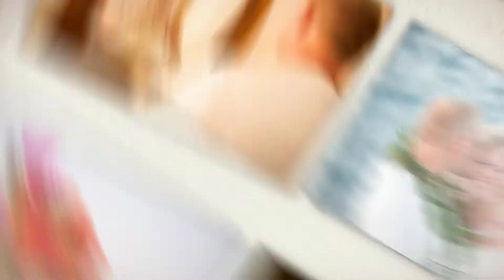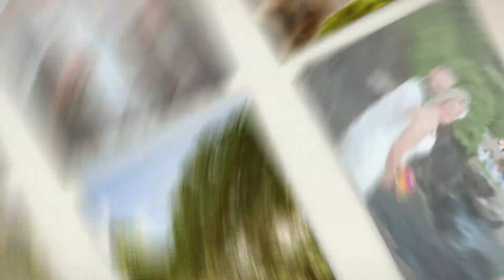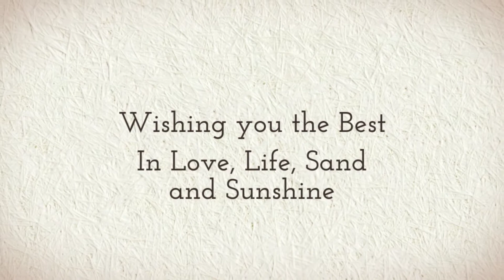Debbie and Wayne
Pearl Wedding Photography